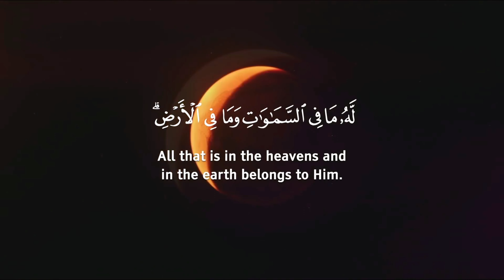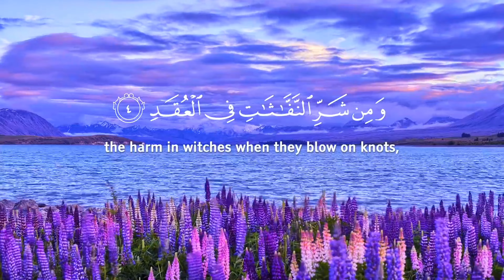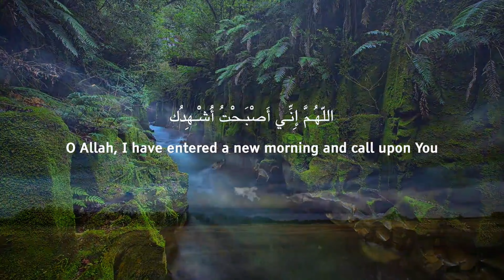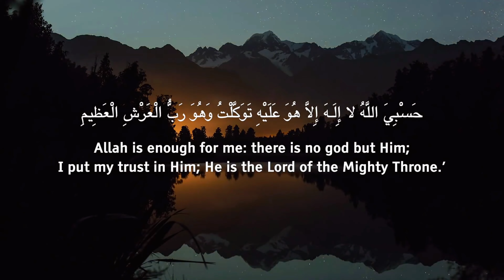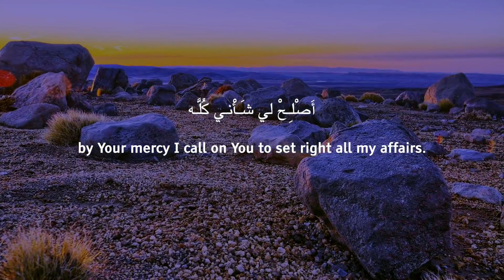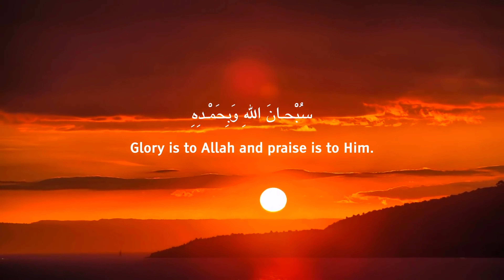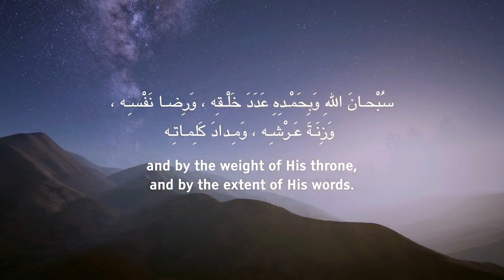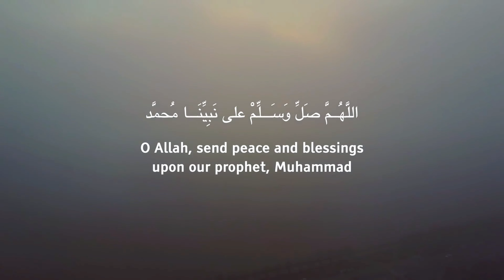Morning Adhkar (Remembrance of Allah)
In Islam, the concept of "morning adhkar" holds significant importance, emphasizing the spiritual practice of remembering and praising Allah (God) during the early hours of the day. Here are several reasons why morning adhkar are considered important:
1. Gratitude and Remembrance: Morning adhkar serve as a means for Muslims to express gratitude to Allah for granting them a new day of life and blessings. It instills a sense of mindfulness and remembrance of the Creator before starting the day's activities.
2. Spiritual Protection: Engaging in morning adhkar is believed to provide spiritual protection throughout the day. Muslims recite specific supplications and verses from the Quran, seeking Allah's protection from various harms and evils that they may encounter.
3. Cultivation of Faith: By consistently engaging in morning adhkar, Muslims strengthen their faith and deepen their connection with Allah. It serves as a reminder of their dependence on Him and the importance of seeking His guidance and blessings in all aspects of life.
4. Setting a Positive Tone: Beginning the day with morning adhkar sets a positive tone for the rest of the day. It helps Muslims start their day with a sense of peace, contentment, and spiritual fulfillment, which can positively influence their mindset and actions throughout the day.
5. Consistency and Routine: Establishing a routine of morning adhkar encourages consistency in worship and spiritual practices. It fosters discipline and commitment to one's faith, leading to personal growth and development.
6. Protection from Negativity: In a world filled with distractions and negative influences, morning adhkar serve as a shield against spiritual and moral decay. It helps Muslims remain steadfast in their beliefs and values, safeguarding them from succumbing to temptations and negative influences.
7. Preparation for the Day: Engaging in morning adhkar is a form of spiritual preparation for the challenges and opportunities that lie ahead during the day. It helps Muslims approach their daily responsibilities with a sense of purpose, resilience, and reliance on Allah's guidance and support.

Overall, morning adhkar play a vital role in the spiritual life of Muslims, offering a framework for devotion, gratitude, and protection, while also serving as a means of cultivating a deeper connection with Allah and a more fulfilling way of life.
Audio Credit by By Omar Hisham